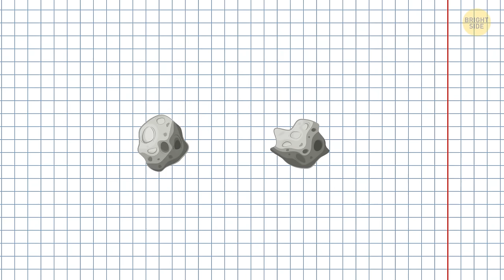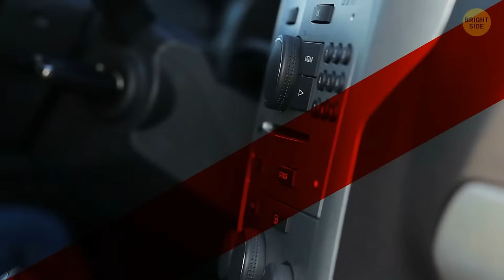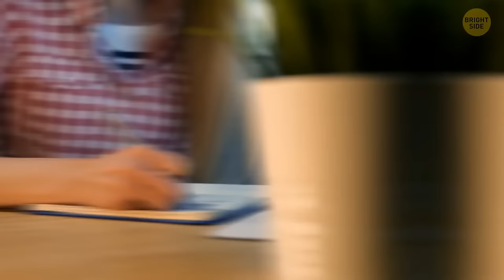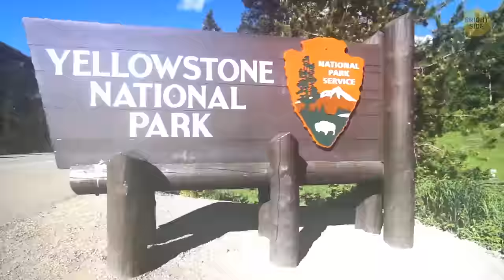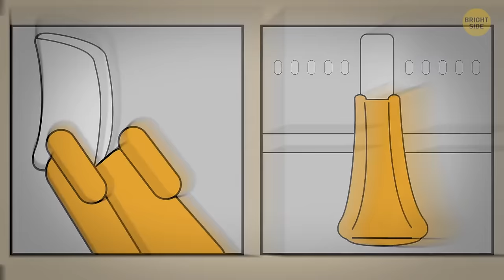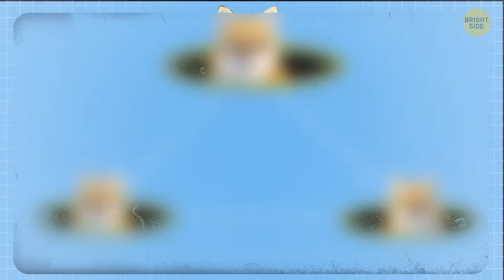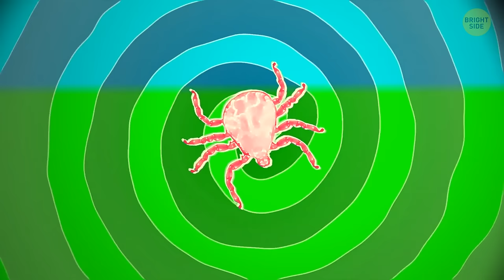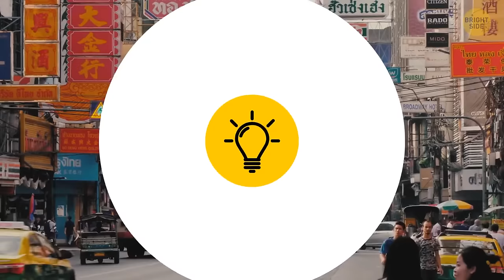If You Find a Meteorite, Don't Touch It + Other Warning Signs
Exploring a piece of space right at home can be thrilling, but handling meteorites requires caution. Learn why these unique rocks differ from the ones we encounter daily and why touching them directly isn't recommended!